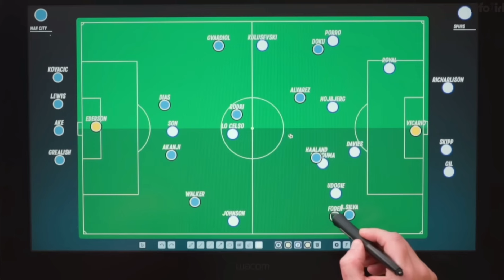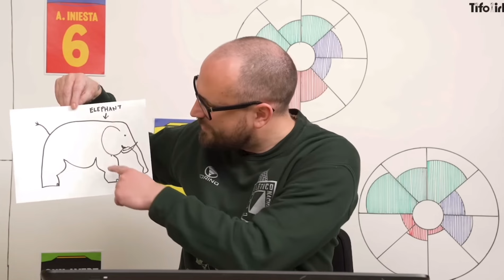John Stones, Footballer Horses, and Roman Elephants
A deeply unwellephant.